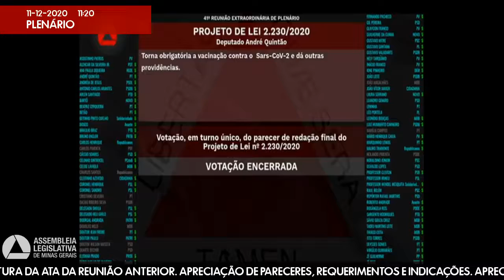11/12/2020 10:00 - 41ª Reunião Extraordinária